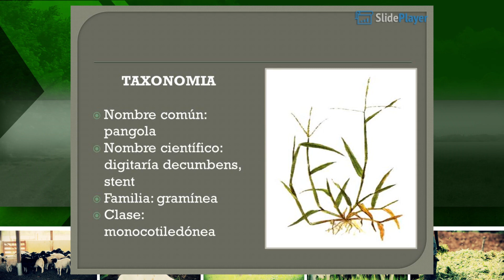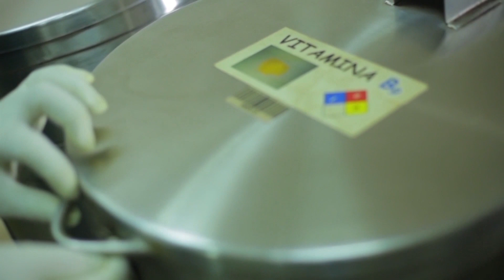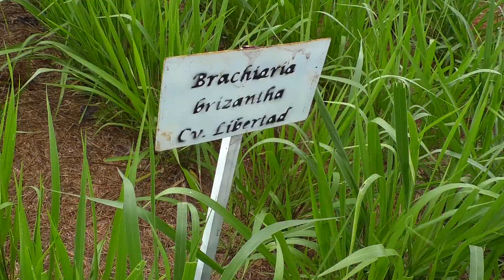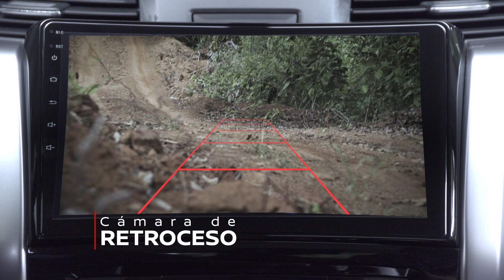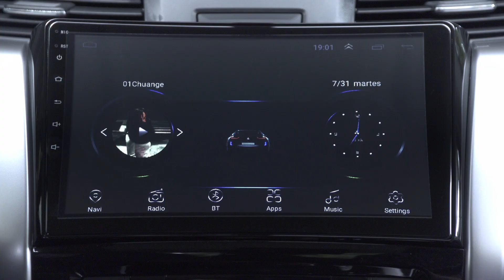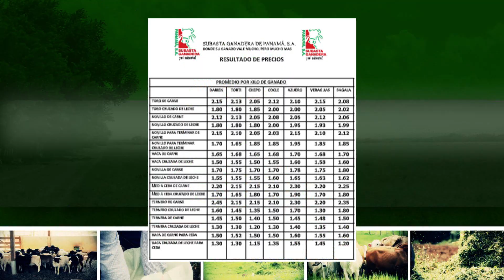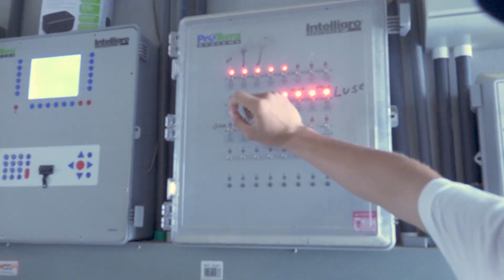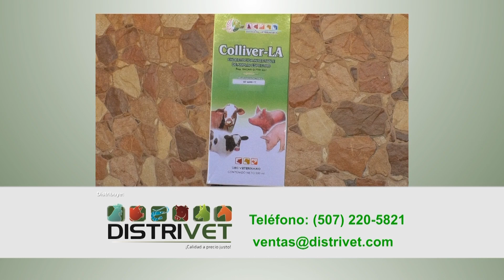PROGRAMA AGRO TV IMPORTANCIA DE MINERALES EN PASTOS FCA UP 7 DE JULIO 2019